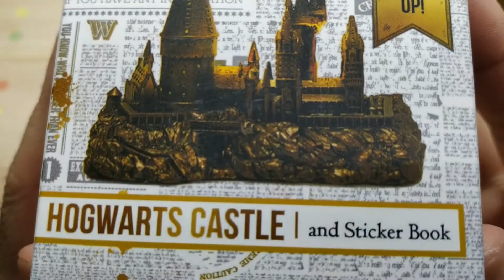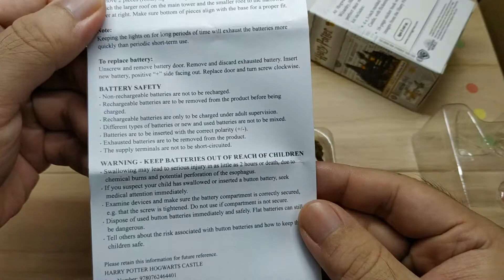《哈利波特》會發亮的迷你霍格華茲城堡＆貼紙書 開箱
Harry Potter Hogwarts Castle + Sticker Book: Lights Up!